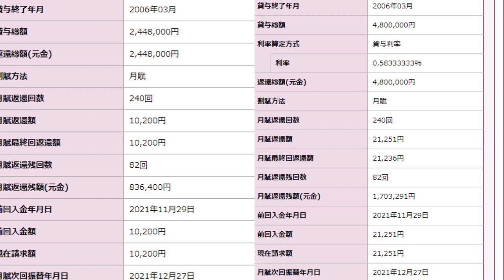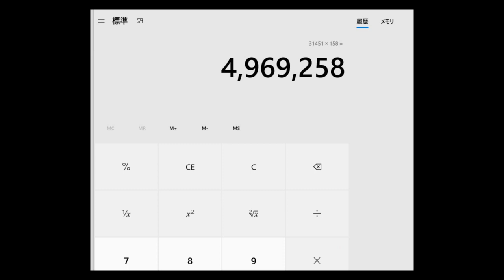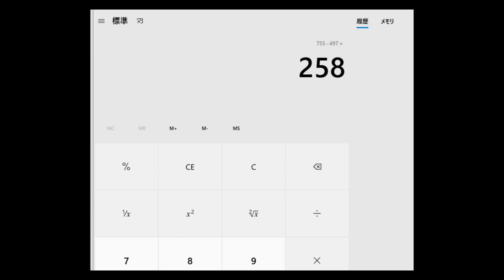ＤL同人作家が解説 奨学金を借りてまで大学へは行くな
750万借りた本人による解説。DL同人活動の収益とアルバイトで返還を開始して、14年の歳月が流れました。今振り返ると、奨学金を借りてまで大学へ行く必要性は全く無かったと思っています。